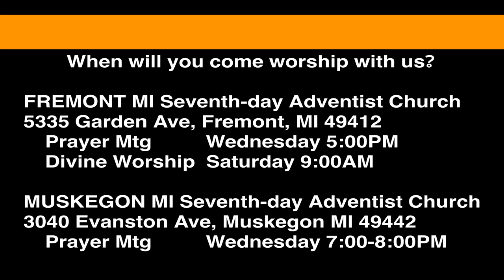1 Samuel 24:8-10 David Exits the Cave